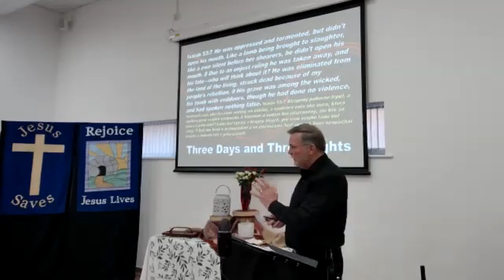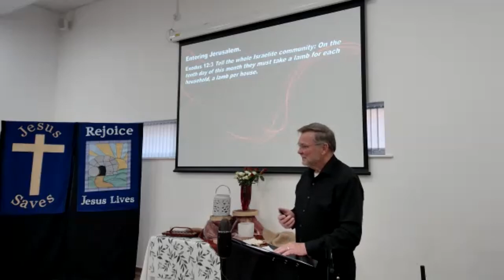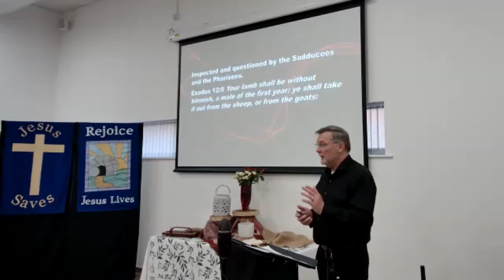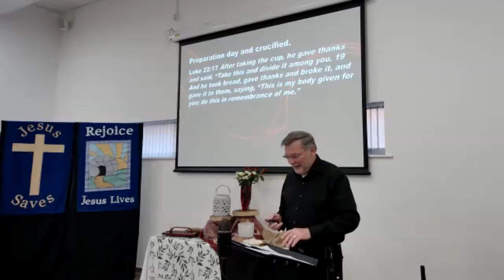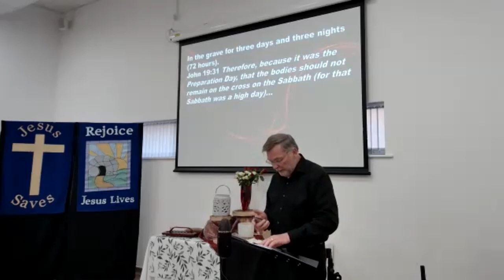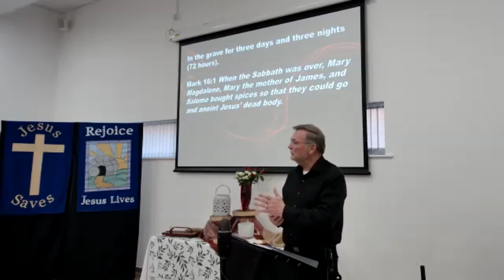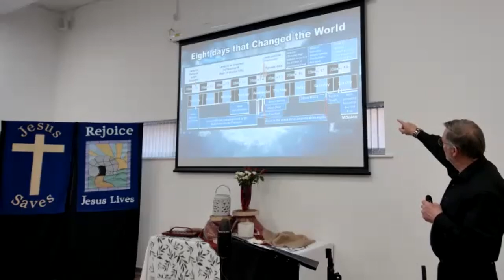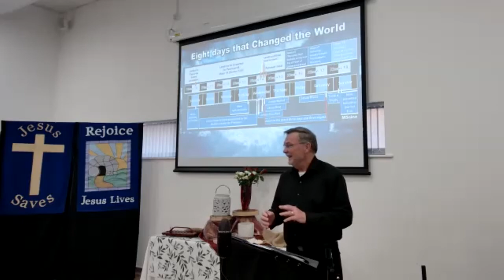Jesus said Three Days and Three Nights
His grave was among the wicked, his tomb with evildoers.

Main events.
Isaiah 53:7-9
Entering Jerusalem
Inspected and questioned by the Sadducees and the Pharisees.
Preparation day and crucified.
In the grave for three days and three nights.
On the third day Jesus rose from the grave.

Entering Jerusalem 10 Nisan
1. The Lambs were brought into Jerusalem on this day in preparation for Passover:
Exodus 12:3
Daniel prophesied the entrance of the Messiah as God’s Lamb into Jerusalem 483 years to the day it happened.
Daniel 9:25
The people received Jesus as King.
Psalm 118:24
Jesus entered Jerusalem on the back of a donkey and proclaimed king by the people.
Zechariah 9:9

The lamb would be tied in public view in the Temple so that it could be inspected for blemish.
Exodus 12:5
Jesus taught in the Temple courtyard his last days. He was inspected and questioned by the Sadducees, the Pharisees, and the teachers.

Beginning of the 14th, Jesus instituted Communion.
Luke 22:17
Jesus agonized (“engaged in combat”) in prayer in the Garden of Gethsemane.
Judas betrayed him and he was arrested by the high priest and taken for trial.
Towards the end of the 14th, the Passover lamb was slaughtered.
Exodus 12:6
He was forced to carry the cross bar (about 110 pounds), to the place of execution.
The nails were driven between the small bones of the wrists and not through the palms.
Isaiah 52:13

In the grave for three days and three nights (72 hours).
The lamb for the nation was slaughtered around 15:00, same time as when Jesus died.
He had to be removed from the cross and buried before Sabbath begins.
John 19:31
The sign of been Messiah is that Jesus would be in the grave for three days and three nights.
Matthew 12:40
On 16th the woman went to buy spices.
Mark 16:1

After 72 hours would be the third day at or after approximately 15:00 on the weekly Sabbath.
Matthew 17:22-23

The Tomb is empty.
The following day on the 18th the tomb was found empty.
The stone was rolled away for our sake to witness to an empty tomb.
John 20:1
Jesus did not need the stone to be rolled away – he could go through it.

He is able to call you out into His plan as Lazarus was called out from the grave.